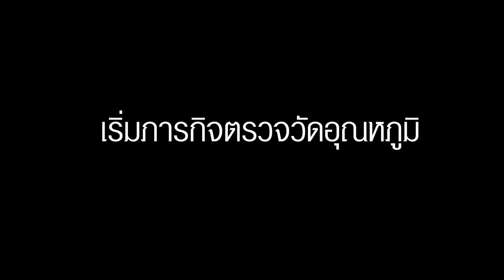The Wanderer ตอน ภารกิจพิชิต Covid-19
การปฏิบัติงานตรวจวัดอุณหภูมิร่างกายคนที่มาใช้บริการในมหาวิทยาลัย